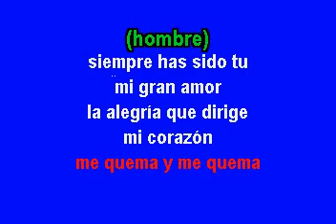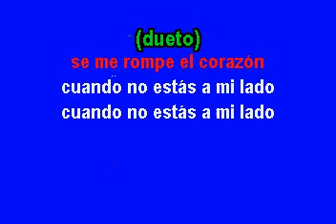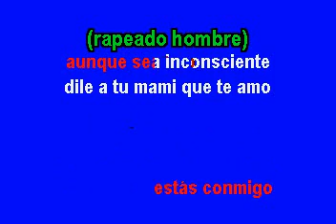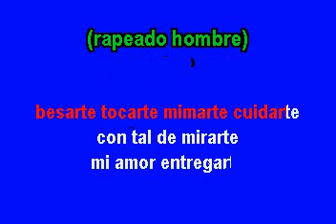Los Horoscopos De Durango Locos De Amor Karaoke